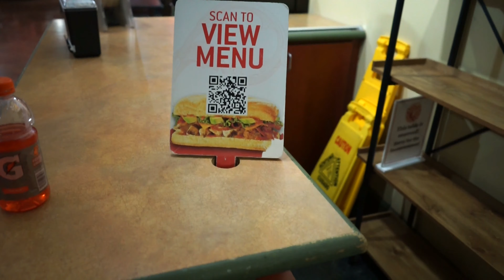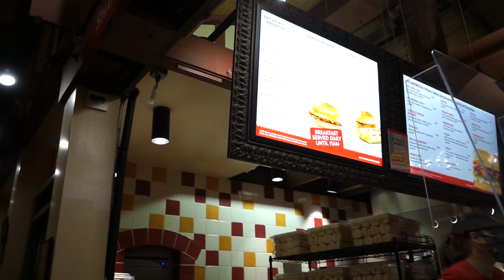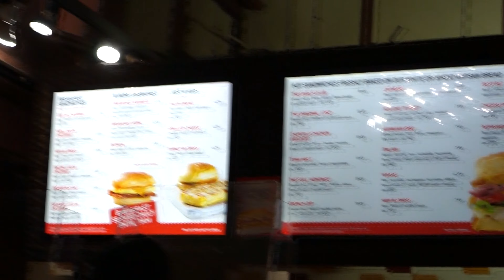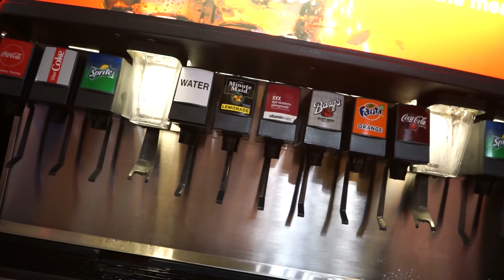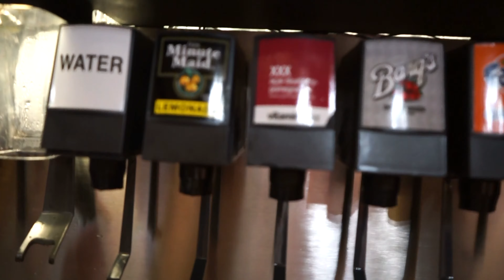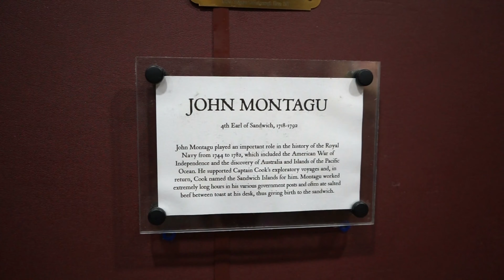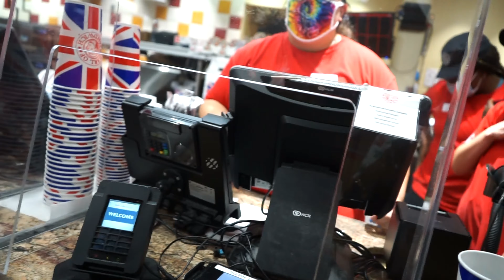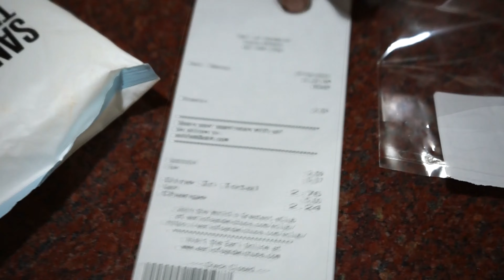Disney Springs 20 dollar date night Challenge in 4K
Have you ever wondered how you could have a romantic date night at Disney Springs with only $20 and a tank of gas? We'll show you! Join us on our $20 Disney Springs date night series where we post the tastiest cheapest finds at Disney monthly along with our regular Disney fun, food, and review videos!

No content in this video represents the opinions, views, or operation practices of the Walt Disney Company or it's affiliates, and is not endorsed or approved by or representative by them. The content represents only that of Disneyprincess88